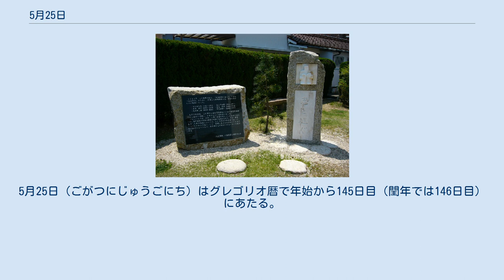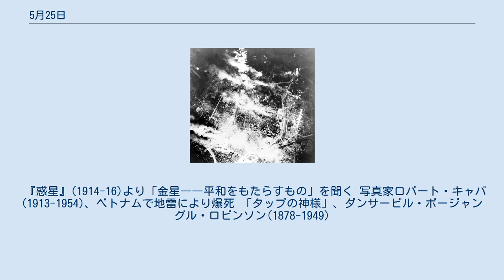5月25日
5月25日（ごがつにじゅうごにち）はグレゴリオ暦で年始から145日目（閏年では146日目）にあたる。
年末まで220日ある。
 アメリカ合衆国憲法制定のためのフィラデルフィア憲法制定会議開会(1787) 日本初の食堂車(1899)、山陽鉄道食堂付1等車 大逆事件の検挙開始(1910)。
画像は記念碑「志を継ぐ」 メディアを再生する 核砲弾の実射実験(1953)。
Help:音声・動画の再生 ケネディ、月着陸計画の決定を発表(1961) 歌人香川景樹(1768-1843)誕生。
 超越主義の思想家、ラルフ・ワルド・エマーソン(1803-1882)。
 歴史家ヤコブ・ブルクハルト(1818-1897) グラフィックデザイナー、ウジェーヌ・グラッセ(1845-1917)。
アール・ヌーヴォーの先駆者。
画像は『L.Marquetのインク』(1892) ゼーマン効果を発見した物理学者ピーター・ゼーマン(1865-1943) 航空機製造のパイオニア、イゴール・シコルスキー(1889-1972)。
画像は世界初の4発機「Russky Vityaz」(1915) カノッサの屈辱で知られるローマ教皇グレゴリウス7世(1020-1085)没 ウクライナの民族主義者シモン・ペトリューラ(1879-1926)、亡命先のパリで暗殺 作曲家グスターヴ・ホルスト(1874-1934)没。
 『惑星』(1914-16)より「金星――平和をもたらすもの」を聞く 写真家ロバート・キャパ(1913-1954)、ベトナムで地雷により爆死 「タップの神様」、ダンサービル・ボージャングル・ロビンソン(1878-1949)